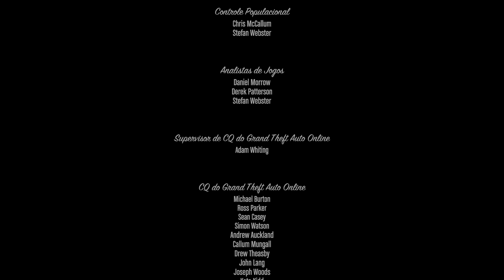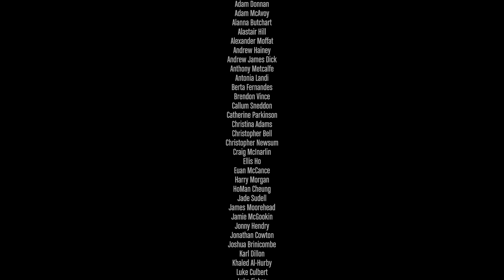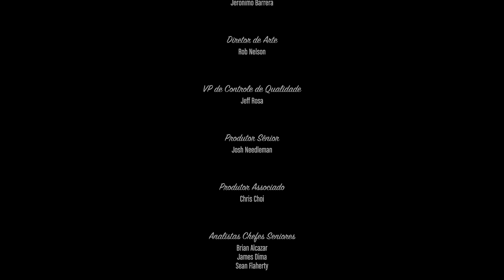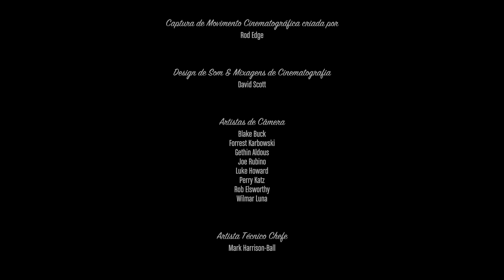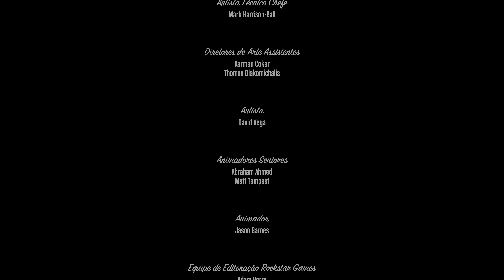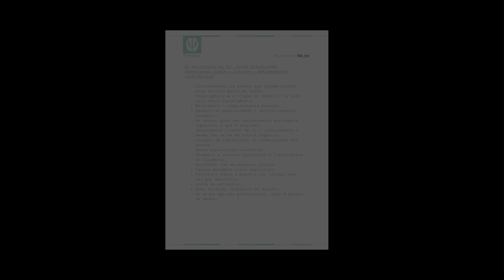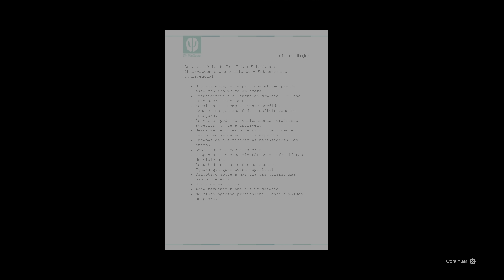Grand Theft Auto V PS5_ 1️⃣ O Plano C #2 End Game.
Missão De Historia, Final 1.